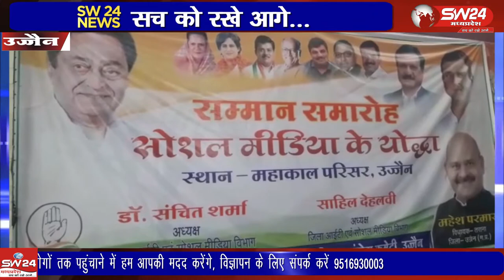ujjain- उज्जैनमैं हीरा मिल रोड पर सोशल मीडियापर सक्रिय रहने वाले आईटी सेल कांग्रेस का कार्यक्रम हुआ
उज्जैन मैं हीरा मिल रोड पर सोशल मीडिया पर सक्रिय रहने वाले आईटी सेल कांग्रेस का कार्यक्रम हुआ, सम्मान समारोह पर लगे होर्डिंग बैनर पर गुटबाजी दिखी 3 विधायकों के फोटो गायब थे और वही तीनों विधायक भी कार्यक्रम में नहीं पहुंचे। उज्जैन से विरेन्द्र शर्मा की रिपोर्ट